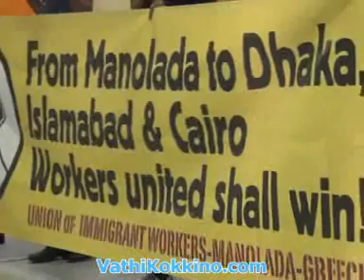Μετανάστες Μανωλάδας στη Συνδιάσκεψη ΑΝΤΑΡΣΥΑ